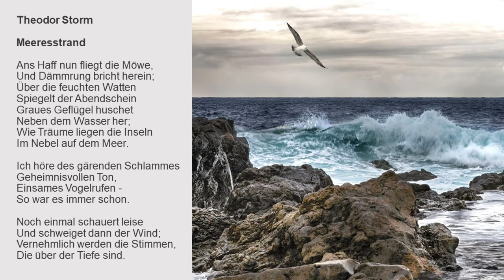Theodor Storm - Meeresstrand - Deutsche Lyrik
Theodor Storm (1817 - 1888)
Deutscher Dichter und Schriftsteller

mpeg-4 1920 x 1080/ 50p, jpg, PD17 ; D_Storm_Meeresstrand